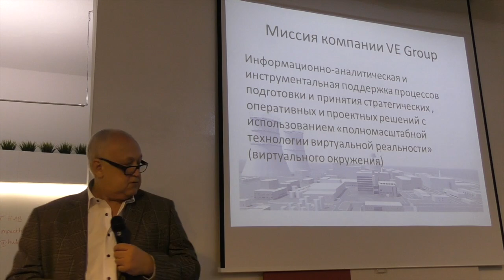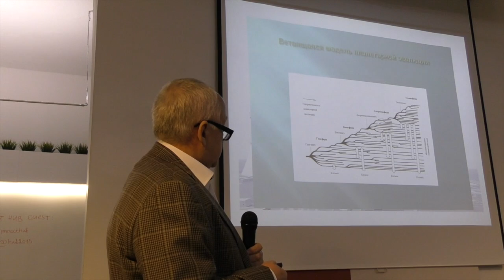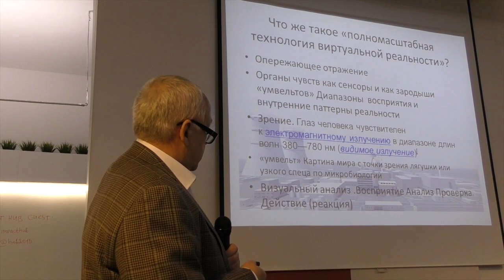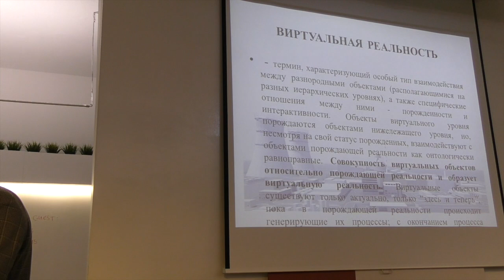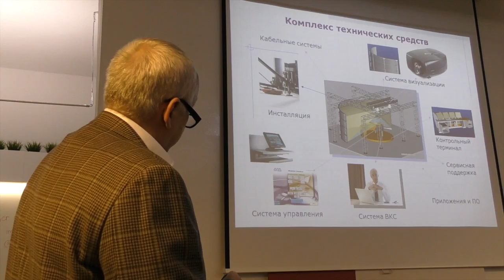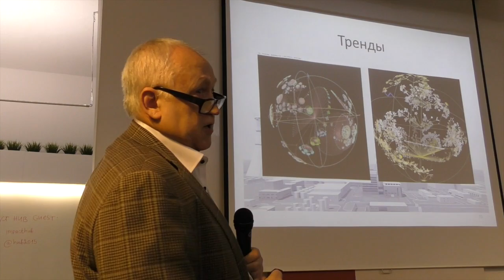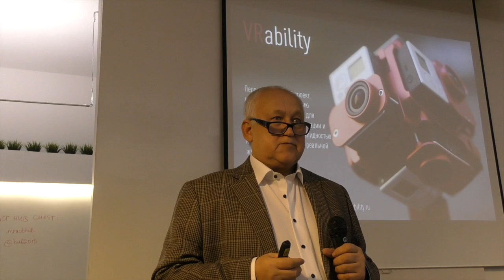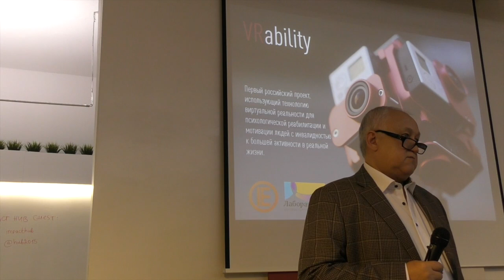Николай Вигер (VE Group)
9 марта состоялся митап на тему «Виртуальная реальность: возможности новой технологии». На встрече выступили представители московских компаний, которые занимаются проектами с использованием виртуальной реальности: Николай Вигер (VE Group), Георгий Молодцов (VRability) и Олег Юсупов (организатор конференции mixAR).